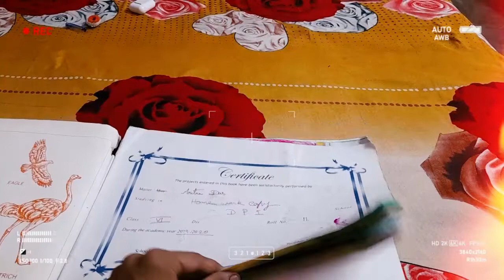my drawings copy showing to you / by Aritra das....